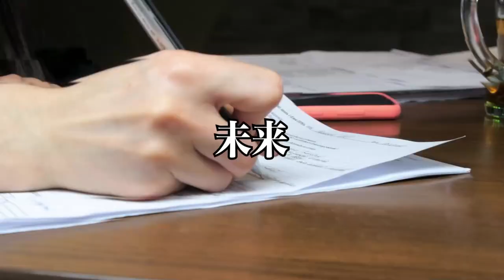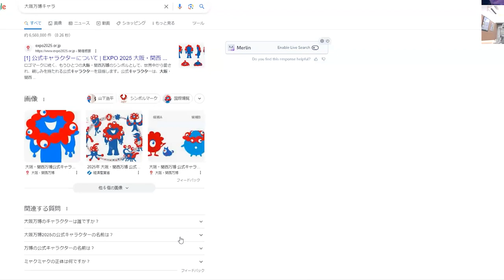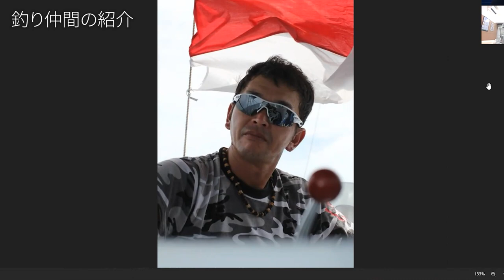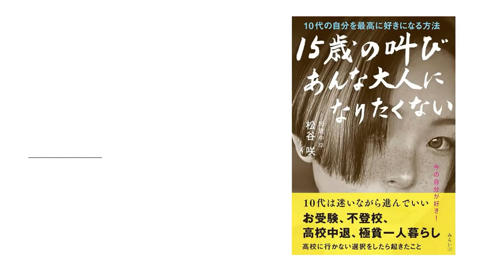釣りに人生をかけた話 Stories of a life spent fishing.